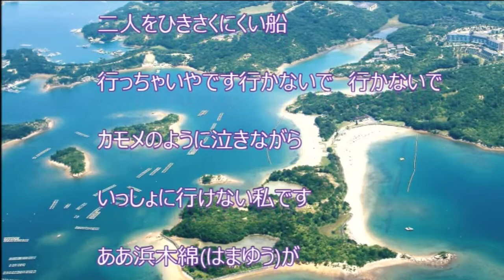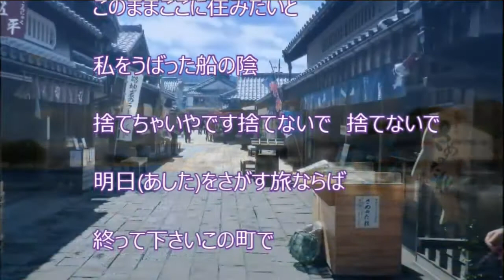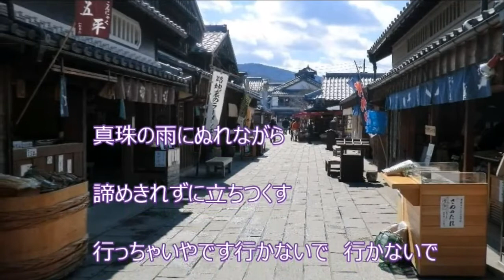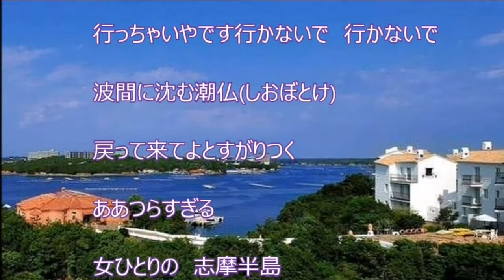志摩半島（上川しほ）♪♪ カバー